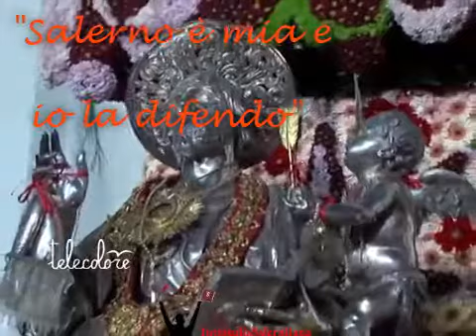San Matteo - 21 Settembre 2018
"Salerno è mia e io la difendo" disse San Matteo